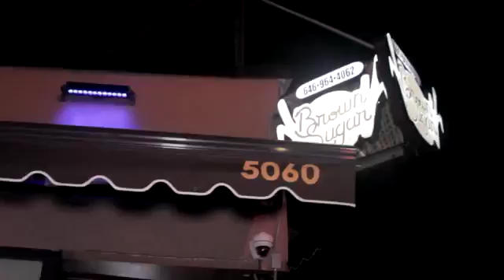El toro one way / Desde el Restaurant Brown Sugar NY